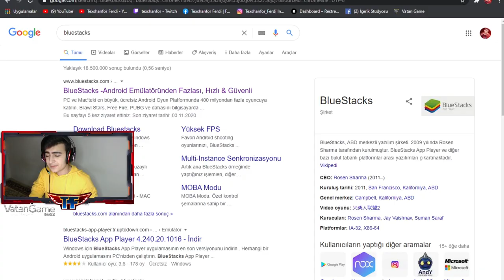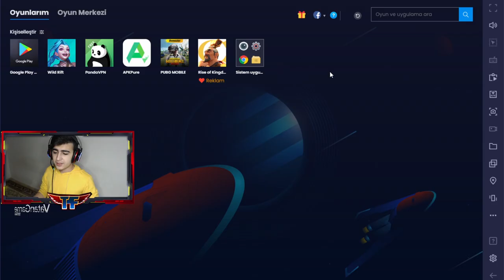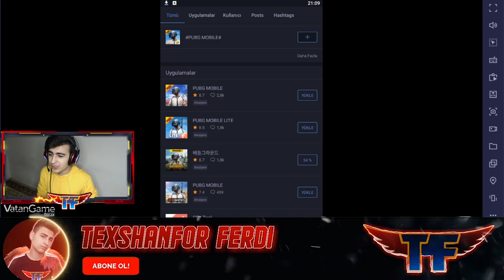PUBG MOBİLE KORE VERSİYONU NASIL İNDİRİLİR ? KORE SÜRÜM DETAYLI ANLATIM